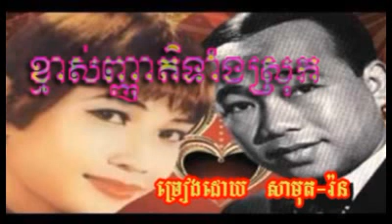Ben Ron -685 សីុន សីុសាមុត​ - ប៉ែន រ៉ន Khmas Nheat Tang Srok